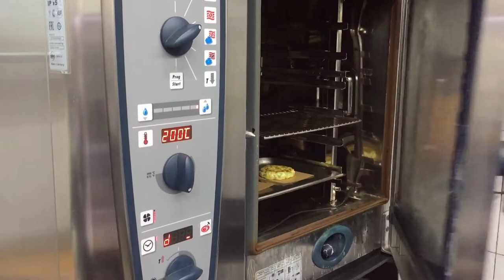Egg & Tasty Zucchini Recipe | Asmr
Egg & Tasty Zucchini Recipe

Ingredients:
Zucchini
Onions
Egg
Flour
Garlic
Salt

Музыкант: ASHUTOSH